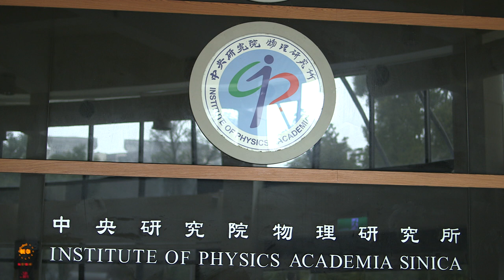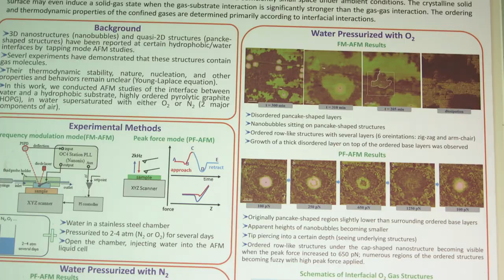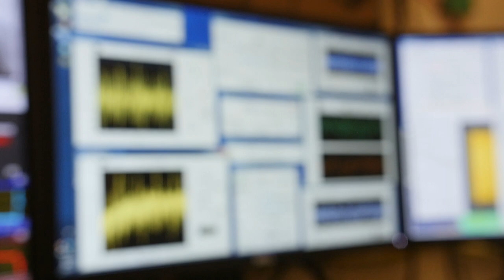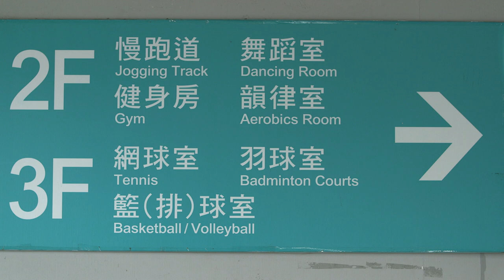Institute of Physics at Academia Sinica - World Class Fundamental Physics Research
The Institute of Physics at Academia Sinica in Taiwan is one of the world's leading centres for fundamental physics research encompassing three main areas of research: Quantum Materials Physics, Physics of Active Biological Systems and Medium and High Energy Physics. With its steady government funding, the Institute of Physics at Academia Sinica has around 50 faculty members with backgrounds in Physics, Materials Science and Engineering.